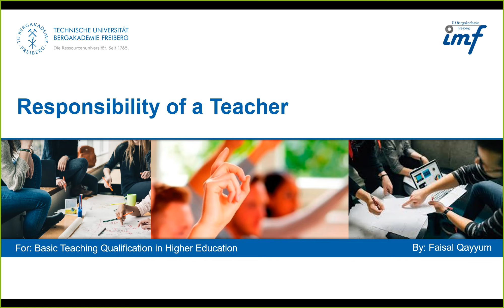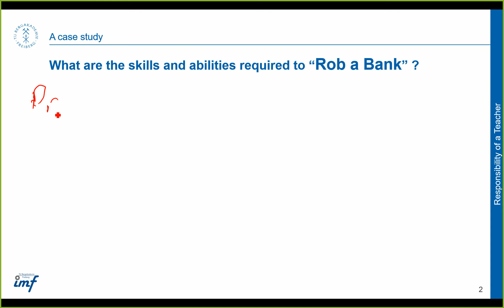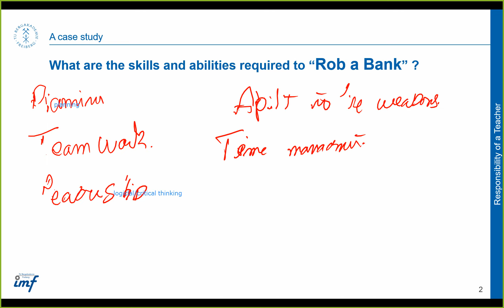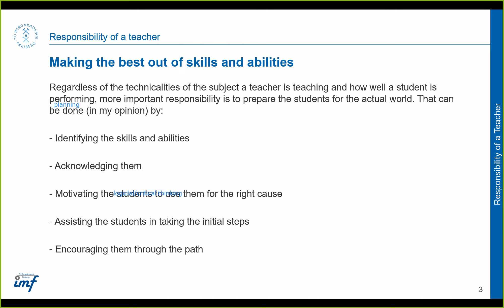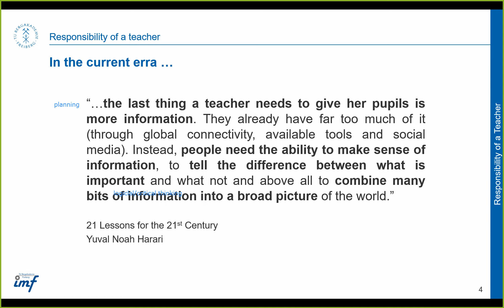Responsibility of a teacher in current era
A short lecture but a very interesting lecture explaining the responsibilities of a teacher in current era. A great lecture for Teachers, and an even greater Lecture for Students

Drop down your comments and questions so I'll know what you're more interested in.